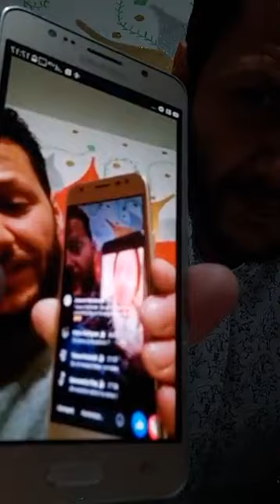Romane gila 2022 info norbert szok lukrecja 2 jedno i to samo